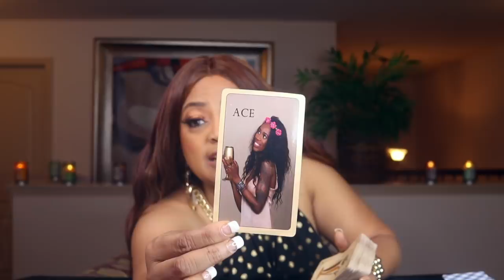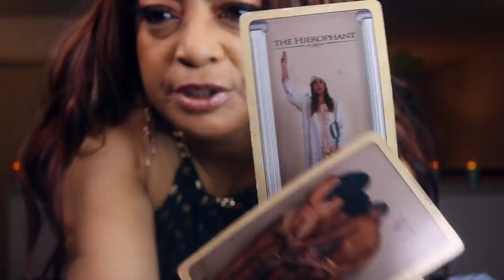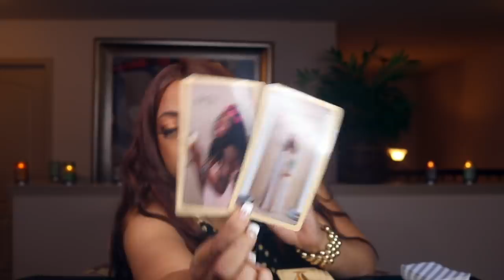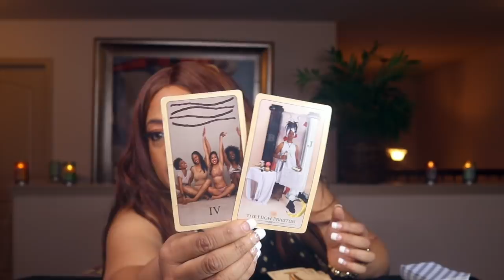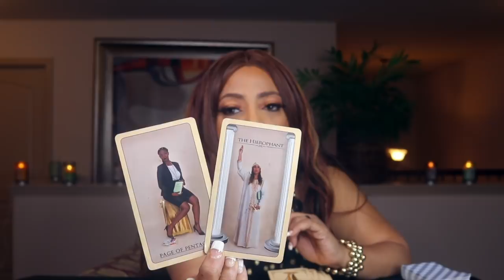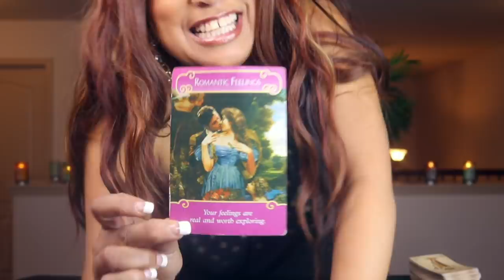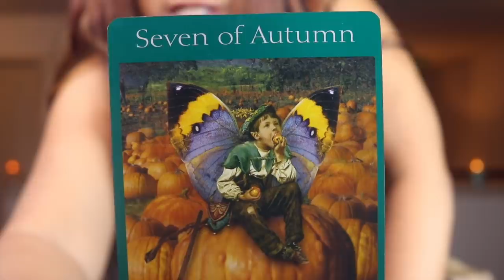SCORPIO YOUR PERSON WILL DO ANYTHING TO WIN YOU BACK NOVEMBER 2019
CLICK BELOW FOR SCORPIO EXTENDED VIDEO NOVEMBER 2019

QUESTIONS ANSWERED IN SCORPIO LOVE EXTENDED READING

1. HOW DOES YOUR PERSON VIEW YOU?
2. HOW YOUR PERSON FEELS ABOUT YOU?
3. THEIR NEXT ACTIONS?
4. AND OUTCOME.

TAROT CARD DECKS
Archangel Tarot
Rider Waite
Santa Muerte Tarot Deck
Modern Spellcaster's Deck
Thoth Tarot
Sexual Magic Tarot
Kipper Fortune Telling
The Enchanted Lenormand Deck
Tarot in Wonderland
Steam Punk
Witches Tarot
Gilded Tarot
Vice Versa
After Tarot
Before Tarot
Tarot of Dreams
Romance Angels Oracle
Psychic Tarot Oracle
Spirit Animal Oracle
Mystical Shaman Oracle
Crystal Wisdom Healing Oracle

Thanks guys! Hope to see more of you! Sunshine Tarot  is the sole author and, at all stages of completion, the sole and exclusive owner of this video, including, without limitation, all ideas, suggestions, themes, plots, stories, characterizations, dialogue, titles and other material, whether fixed in a tangible medium of expression or otherwise, at any time heretofore or hereafter created or contributed by Sunshine Tarot which in any way relate to the video or to the material on which the video is based, and all right, title and interest therein (collectively, the “Material”).  Sunshine Tarot will take all action it deems necessary and/or appropriate to protect and enforce its rights in the Material.